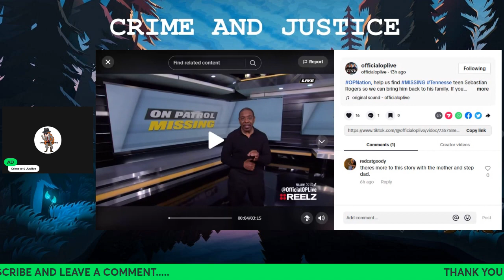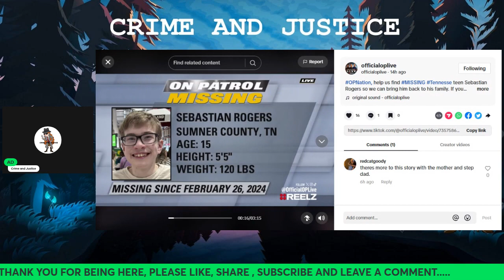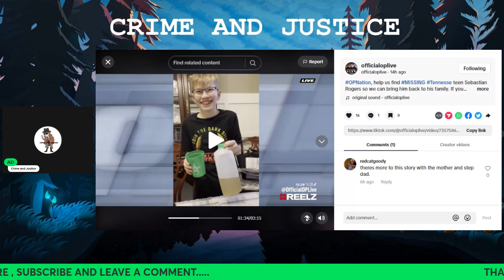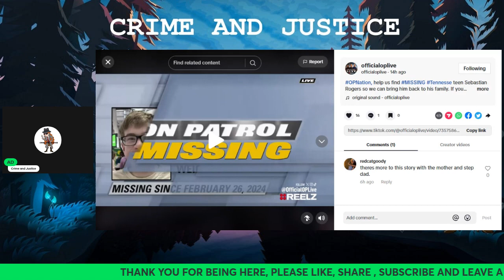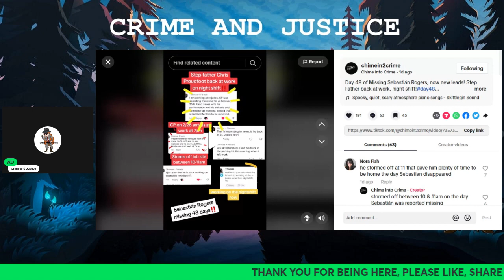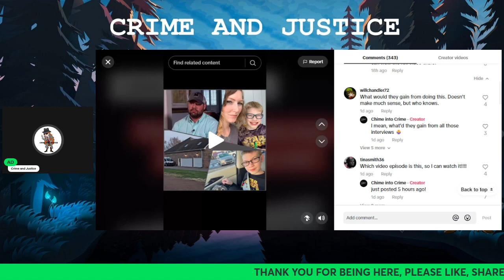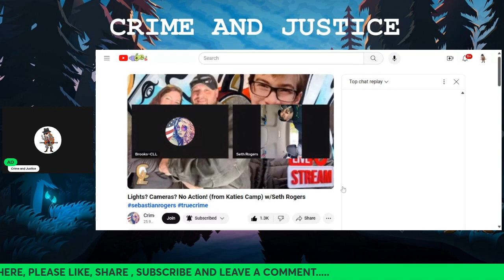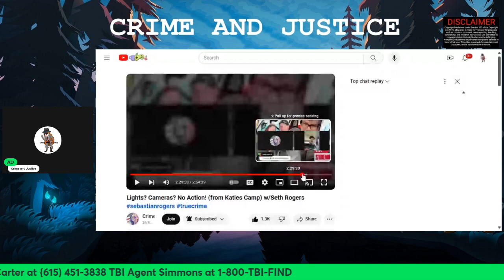49 DAYS If Youtubers Can See Why Cant LE / Do Your Job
Its now been 49 days since Sebastian Wayne Drake Rogers was reported missing by his mother on the 26th February 2024. We look at the red flags given out by CP and KP . We also look at what the LE and TBI have done.